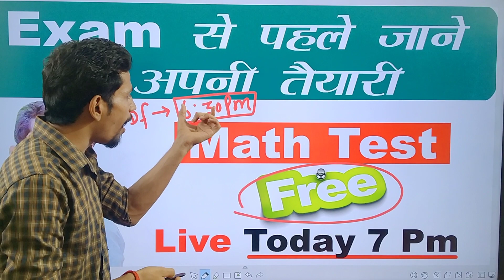पूरी जानकारी || Free Mock Test || जरूर दें || Ankush Sir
Class की Pdf. प्राप्त करने की लिए तथा कोई सुचना के लिए हमारे टेलीग्राम चैनल को

Our Institution :- "Ankush Mathematics" Kisan Cold Storage, Musallahpur (Patna-6)